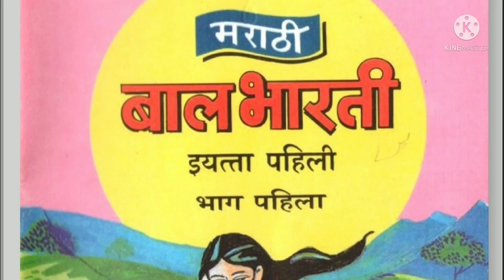मोत्याची शेपटी |बालभारती मराठी धडा| इयत्ता- पहिली (१९९७)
बालभारती मराठी
पाठ -मोत्याची शेपटी
इयत्ता पहिली (१९९७)